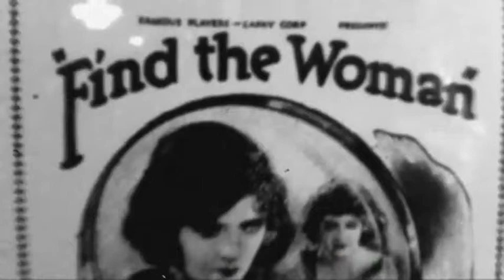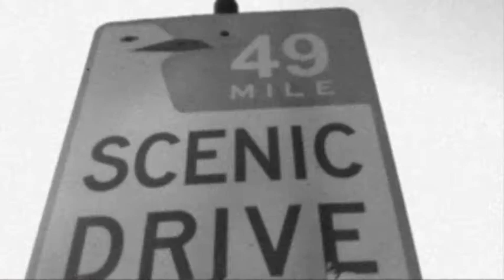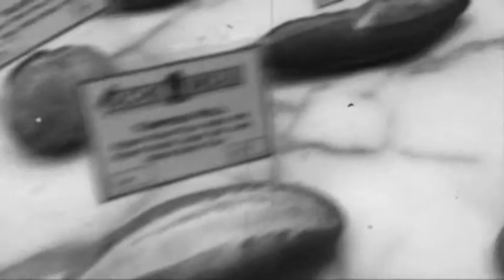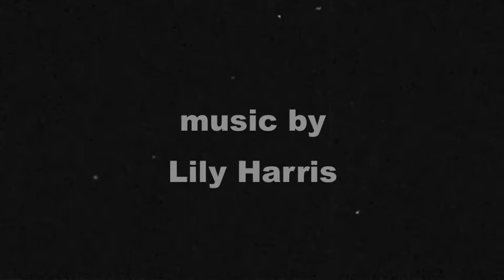Blanc Fashion FIlm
Clothing featured: Marc Le Bihan wool vest from Paris, Obakki wool dress, rubber soul high top tennis shoes hand made in Italy by OXS, hand made black leather purse with vintage findings from Barcelona designer Munoz Vrandecic, Isaac Sellam leather jacket hand made in Paris by Isaac Sellam Experience, leather bag hand made by Delle Cose in Italy, and Munoz Vrandecic handmade butterfly necklace of vintage findings.

Starrring Nancy Mayer
Directed by Oliver Maxwell Kupper